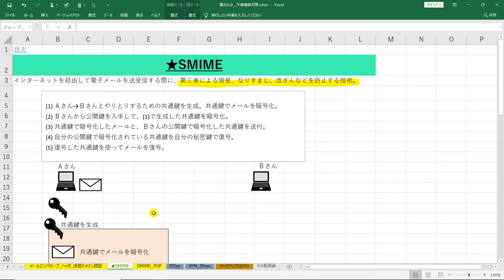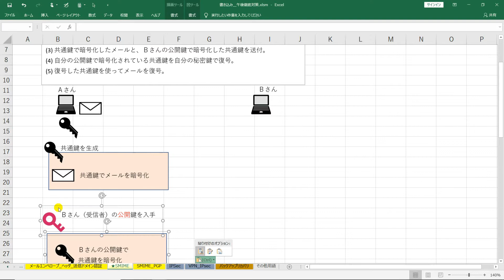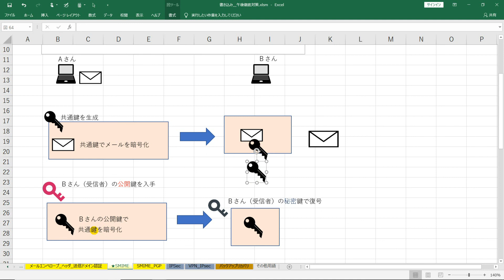【情報処理安全確保支援士】S/MIME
■おすすめテキストまとめ
※年度が古いので最新版をamazonで検索お願いします。

ホワイトボード系動画　初めて作りましたが、、これが初めで最後です・・（構想から１０時間ちょっと厳しい）